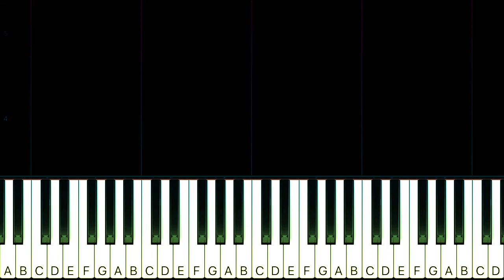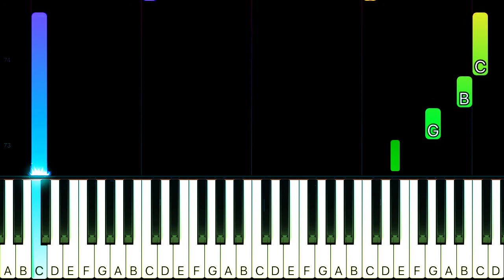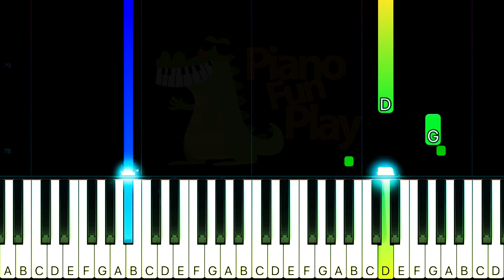Billie Eilish - ilomilo - SLOW EASY Piano TUTORIAL by Piano Fun Play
Learn how to play ilomilo by Billie Eilish on piano with this Piano TUTORIAL! Please enjoy!